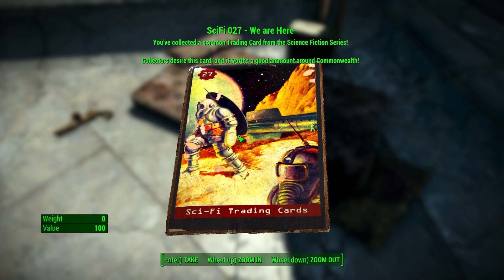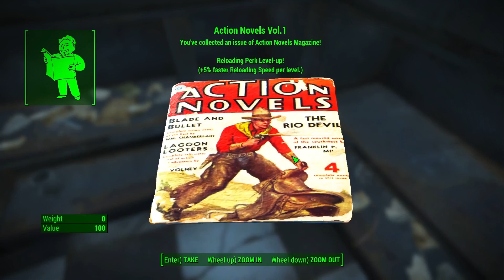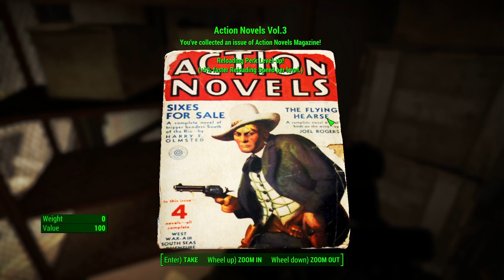Fallout 4 - Card Hunt 2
There's more cards out there with our names on them!

Ada2Human Redux
Animated Radaway
AR15
Armor and Weapon Keywords Community Resource
Armorsmith Extended
Assaultron Ada Parts
AutoLockpick
Better Sneaking
Craftable Ammo
Critical Hits Outside of VATS
Deadlier Deathclaws
DECAY
Deathwings
Docile Radstags
DOOMBASED Weapons
Easy Hacking
Enclave Operator
F4SE
Fallout 4 Seasons
Famished
Faster Terminal Displays
Fourville
GIAT FAMAS
Glowing Hancock Glowing Eyes
Goodneighbor cleanup
I'm Darlene
Increased Settler Population
Ketaro's Treasures
Killable Children
Laser Musjet Pop Goes the Weasel
Let's Dance
Lore-Friendly Ghoul Eyes
Lowered Weapons
Magnolia
Military MREs
M3D Sig Sauer
Misriah Armory
Mod Configuration Menu
Ms Abominations
Perk Magazines
Pip-Boy Flashlight
Pleasant UI
Plutonium Creatures
Power Armor Fast Exit
PreWar Binoculars
Pride Flags
Project Valkyrie
Quiet Dogmeat
Quieter Settlements
Raider Overhaul
Scavver's Toolbox
SCDC
Silent Protagonist
Beantown Interiors
Thorn - Wishes of Sorrow
True Storms
Valentine Reborn
War of the Commonwealth
Wasteland Imports